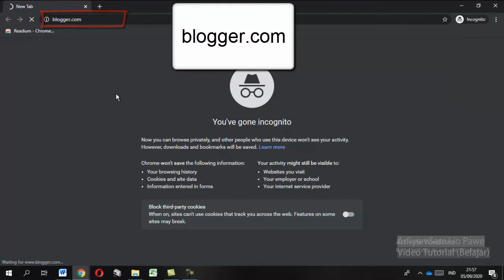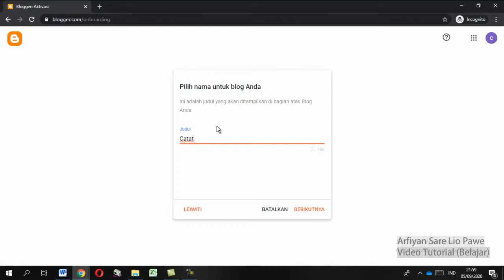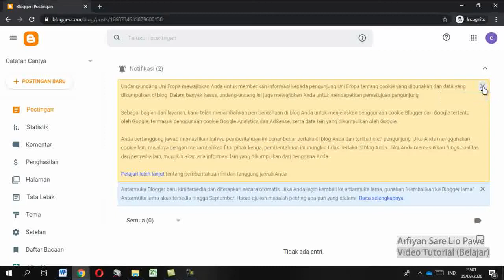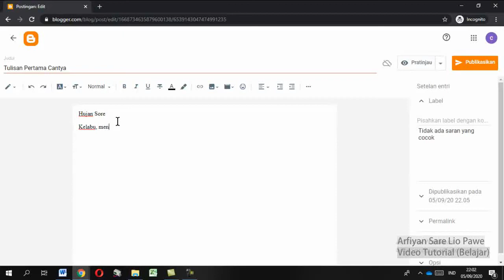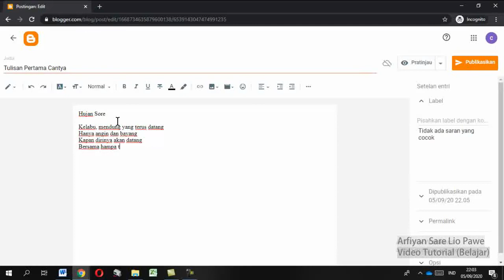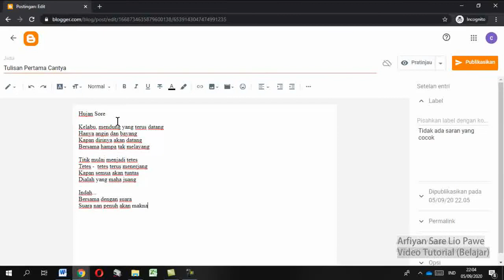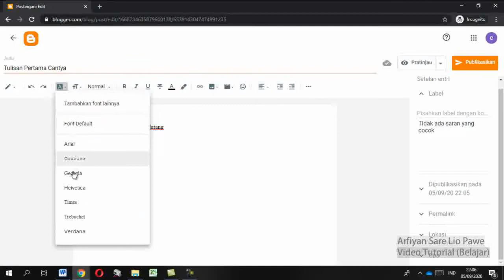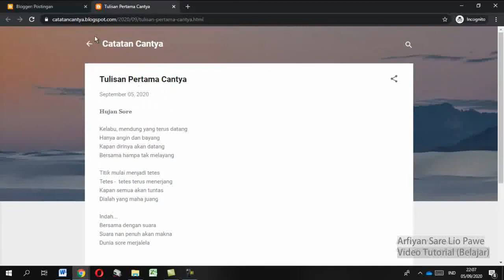Membuat Blog Sederhana | Praktis dan Mudah | Blogger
Video Membuat Blog Sederhana | Praktis dan Mudah | Blogger  merupakan materi untuk pembelajaran daring untuk Peserta Didik SMAN 1 Sawang. Semoga video Membuat Blog Sederhana | Praktis dan Mudah | Blogger ini membantu dalam pembuatan tugas. Video Membuat Blog Sederhana | Praktis dan Mudah | Blogger merupakan dasar dari materi yang diberikan.
Selamat belajar.